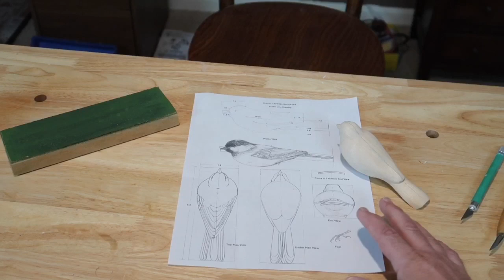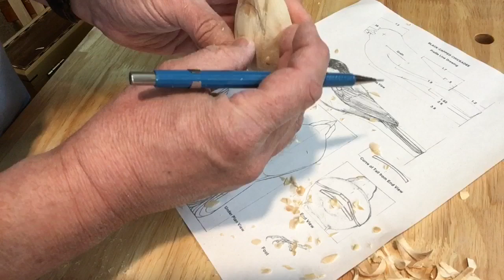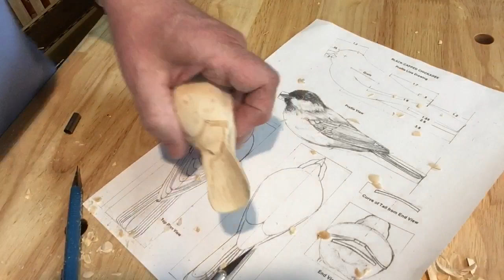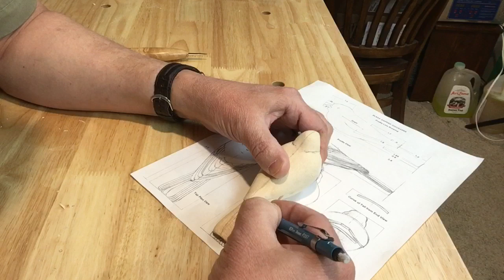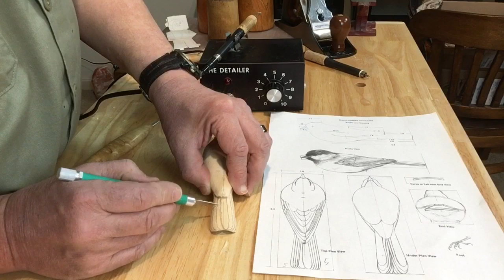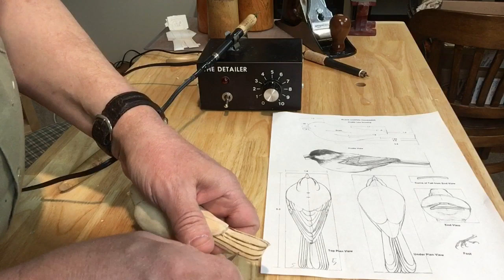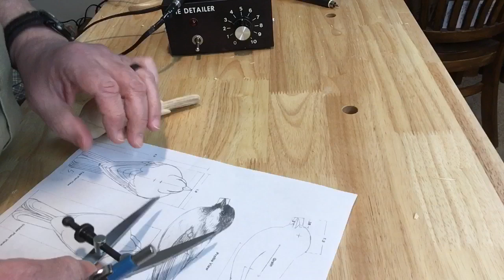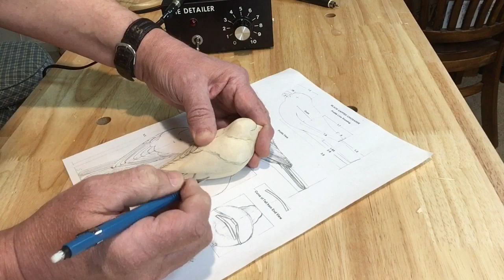Detailing a Bird Wood Carving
Laying out the feather groups and carving the tailfeathers.